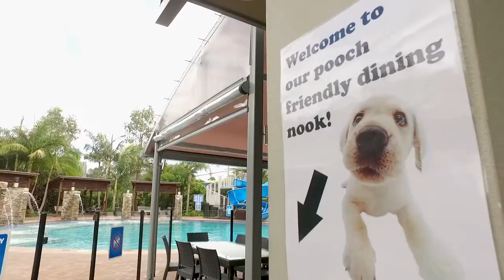BIG4 Gold Coast Pet Friendly Accommodation right across the road from the Gold Coast Theme Parks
Pet Friendly Accommodation on the Gold Coast. Pet Friendly Accommodation right across the road from the Gold Coast Theme Parks. We love dogs @ BIG4 Gold Coast Holiday Park and dogs love visiting our park as we have oodles of room.

BIG off-leash running
Dog friendly sites
Dog friendly cabins (where the pooch can sleep INSIDE the cabin with the rest of the family)
Puppy Pampering Palace (it’s a fancy name for a K9 DIY Dog Wash)
Doggy Day Care Kennels (for those moments when you can’t take pooch with you)
Dog friendly poolside Cafe

Spoilt for choice!
Your best friend is welcome to come with you on holidays at BIG4 Gold Coast Holiday Park. WOOF WOOF
Dogs are welcome on selected sites, powered sites and ensuite sites and we even have a selection of dog-friendly cabins to choose from but it’s best if you advise us at the time of booking of your intention to bring a dog so we can best accommodate you and your pooch

There are 20 dog-friendly cabins that can accommodate your pooch so bookings are a MUST if you wish to secure one of these. They sleep 2, 4 or 6 guests PLUS pooch. (Pooch gets to stay for free) Not all of our dog-friendly cabins are online so please call the park to find out more information and to check availability in the following cabin types

2 Bedroom Terraces – Sleeps up to 6 + 2 Pooches
2 Bedroom Family Cabins – Sleeps up to 6 + 2 Pooches
2 Bedroom Cottages – Sleeps up to 4 + 2 Pooches
1 Bedroom Cosy Cabins – Sleeps up to 4 + 2 Pooches
Studio Cabin Pooch Friendly – Sleeps Up to 4 + 2 Pooches
Cosy Cabin – Sleeps up to 2 Adults, 4 children + 2 Pooches​

Whilst you are here treat your pooch to a quick wash and blow dry in our K9 DIY Puppy Pamper Palace (it’s a fancy name for a dog wash)

DOGGY DAYCARE Kennels are also available for those moments when pooch can’t come with you. Bookings are a MUST through reception.

Please call our friendly reservations team in order to secure a site, cabin or doggy daycare for your stay with your pooch on 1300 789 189